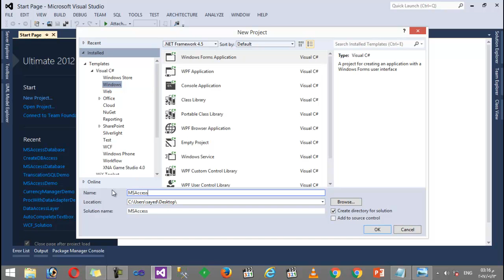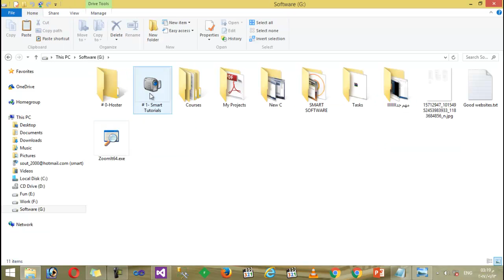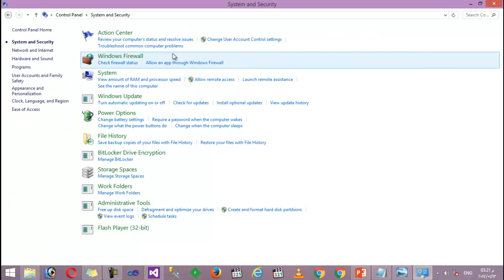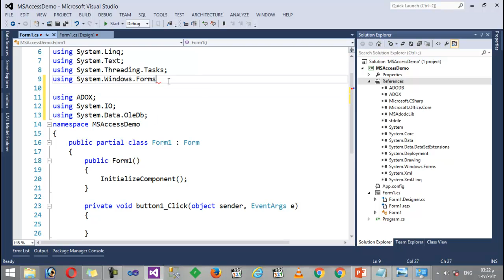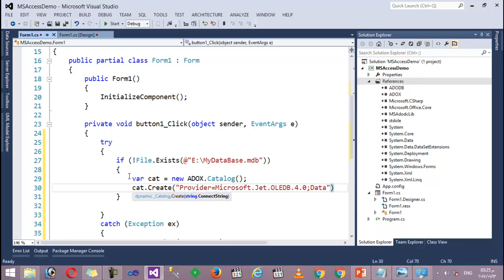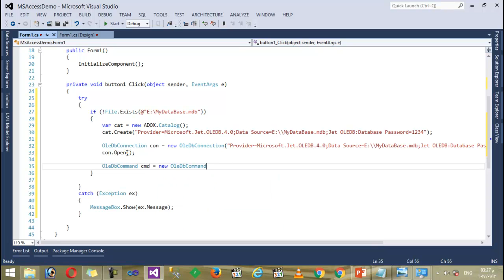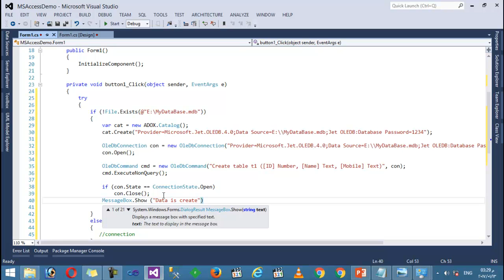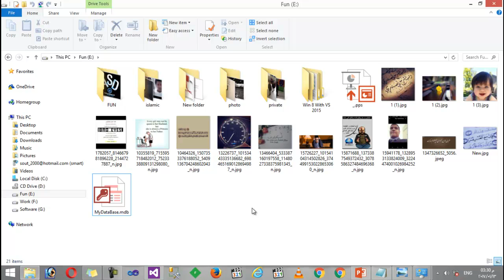27- ADOX Create MS Database in C#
ADOX Create MS Database in C#